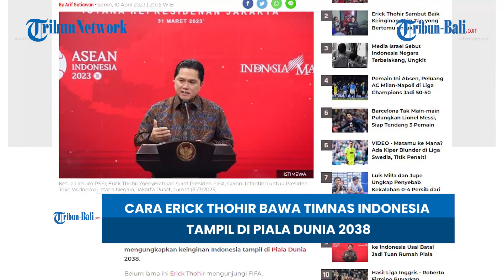BERITA TIMNAS | Cara Erick Thohir Bawa Timnas Indonesia Tampil Di Piala Dunia 2038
Ketua Umum PSSI, Erick Thohir mengungkapkan keinginan Indonesia tampil di Piala Dunia 2038. Belum lama ini Erick Thohir mengunjungi FIFA.
Hal tersebut dilakukan untuk melakukan lobi agar Indonesia dapat terhindar dari sanksi berat usai batal menjadi tuan rumah Piala Dunia U-20 2023.

(HDK)